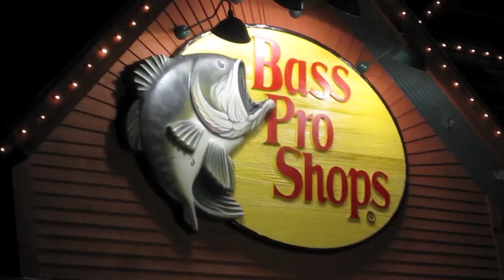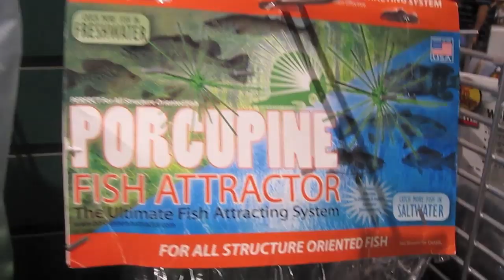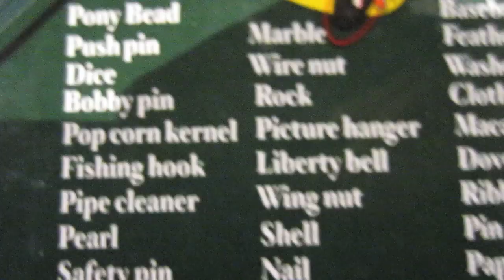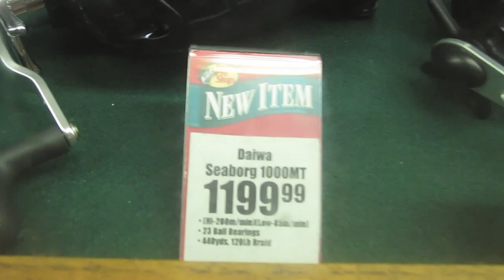Bass Pro Shops Has Guns Everywhere!!! (1.1.11)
Today i went to bass pro shops in orlando florida at the festival bay mall off of international drive! it is a pretty amazing store! there is even a demonstration tank in the middle of the store with fish in it that the staff uses to demonstrate lures and rods and reels for the customers! also there were guns everywhere in that store! every time i turned around there was another gun or a crossbow! or a compound bow! and hundreds of stuffed animals that were posed all around the store! and they had tons of airsoft guns too!!!